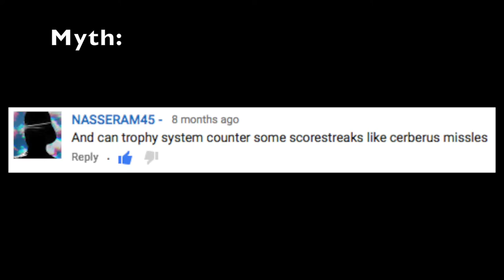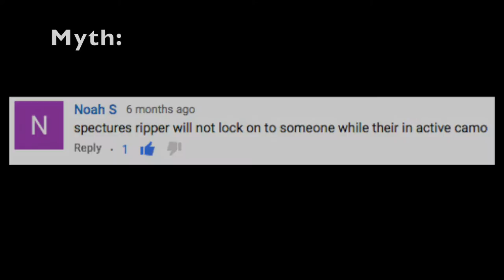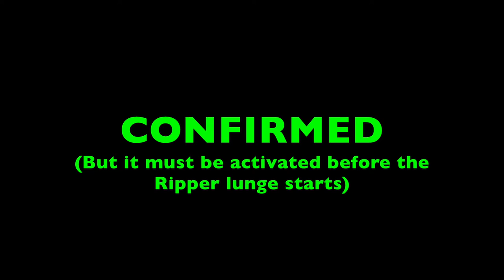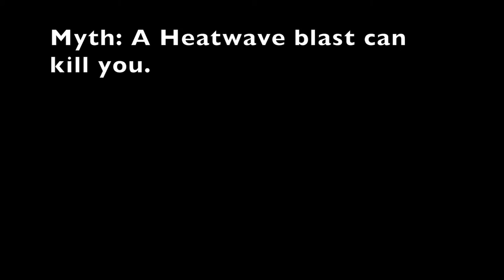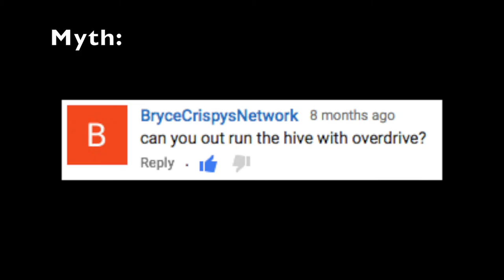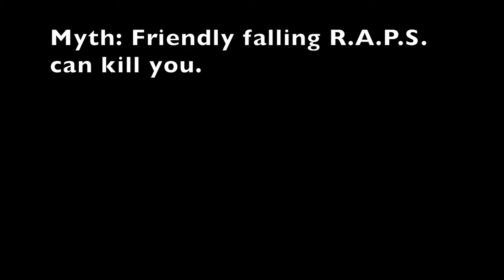Black Ops 3 Mythbusters 5 - From YOUR Comments! (Black Ops 3 Mythbusters)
A Black Ops 3 Mythbusters video looking at the myths YOU suggested in comments! This includes the Trophy System, Heatwave, Stun Grenades, Glitch and much much more! I hope you guys enjoy the video!

I am having so much fun playing Black Ops 3, and it's even more fun to make these videos about it.